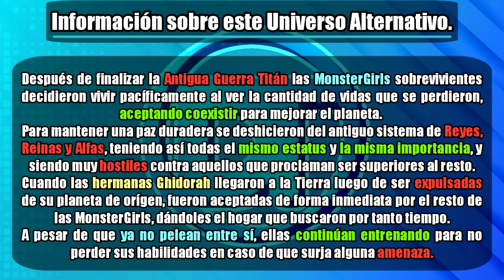Female Kaijus React to The Birth Of Kong (🇲🇽/🇺🇲) Gacha Club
¡Hola, soy Dhaik! Mi contenido es de vídeo reacciones Gacha Club de Kaijus Femeninas. ¡Espero que te guste!
Hi, I’m Dhaik! My content is Gacha Reaction Videos of Female Kaijus. I hope you like it!
En Español.
¡Parte 13! Las demás chicas regresan para continuar con lo que queda del Monsterverse. Con este vídeo iniciamos la serie de reacciones a los cómics precuela, que servirán para que las chicas tengan más contexto acerca del lore del Monsterverse y estén mejor preparadas para la pelea entre Godzilla y Kong.
Como es costumbre, en esta ocasión las chicas son testigos del nacimiento de Kong y del cruel destino que tuvieron sus padres a manos de los Skullcrawlers.
In English.
Part 13! The other girls return to continue what remains of the Monsterverse. With this video we start the series of reactions to the prequel comics, which will serve so that the girls have more context about the lore of the Monsterverse and are better prepared for the fight between Godzilla and Kong.
As usual, on this occasion the girls witness the birth of Kong and the cruel fate his parents had at the hands of the Skullcrawlers.